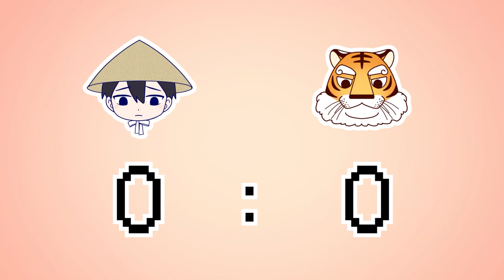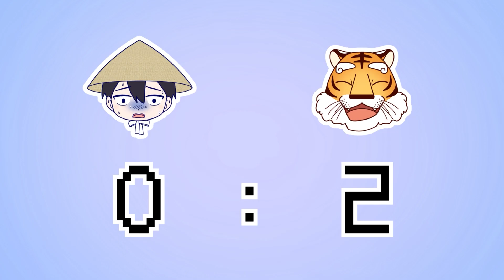ENG SUB | 구덩이에 빠진 호랑이 별 이야기 3편 | 전래동화 | 명작동화 | 체리키즈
채리🍒꾸미🦊쥬빌레🐥와 함께하는 이야기별 모험🚀
채리, 꾸미, 쥬빌레 이야기 행성 모험을 함께 떠나보세요~

억울한 나그네와 의기양양한 호랑이.
둘은 과연 누가 옳은지 물어보러 가기로 했어요.
멧돼지, 나무, 강물의 이야기를 듣고 표정이 어두워지는 나그네.
나그네가 호랑이에게 잡아먹히기 일보 직전, 채리 토끼가 나타나는데...!
채리 토끼는 나그네의 위기를 해결할 수 있을까요?